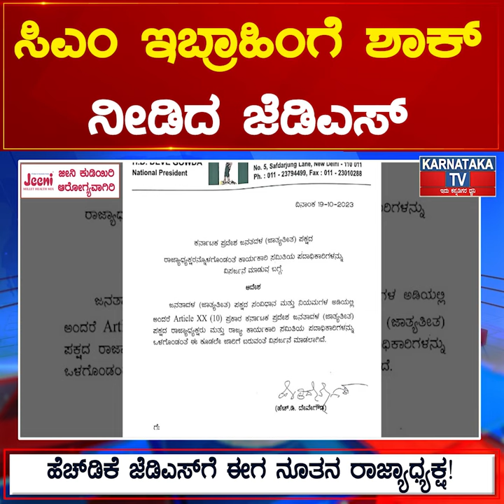CM Ibrahim ಗೆ ಶಾಕ್ ನೀಡಿದ JDS, HDK JDS ಗೆ ಈಗ ನೂತನ ರಾಜ್ಯಾಧ್ಯಕ್ಷ! | Karnataka TV